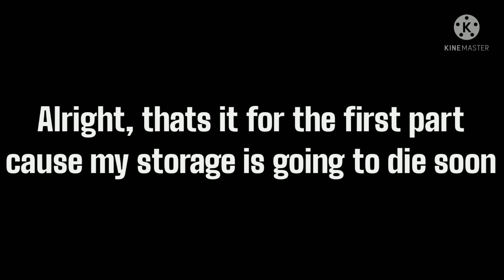°Sans aus react to my OC's aus°¤short¤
inspired by ° @ravie_